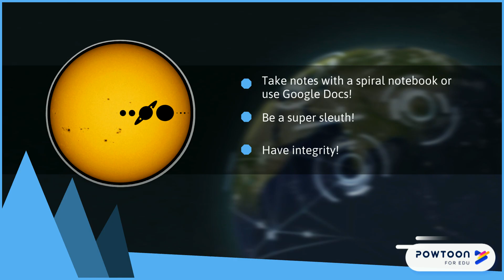Back to School - Virtually (Covid-19 Online School)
5th grade students will be able to access all their learning materials online and will find their assignments on Google Classroom!